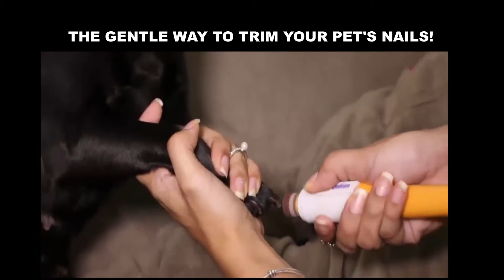Painless Pet Nail Clipper